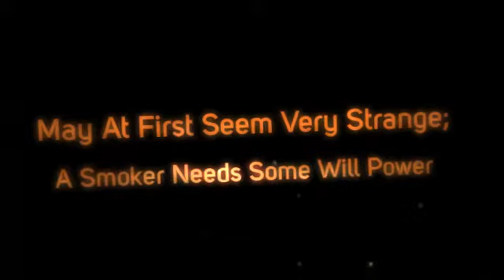Be Impressed With Smokeless Cigarette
to get your risk free starter kits!
We have the best in Ecigarette Reviews
and E-cigarette Trial Offers.